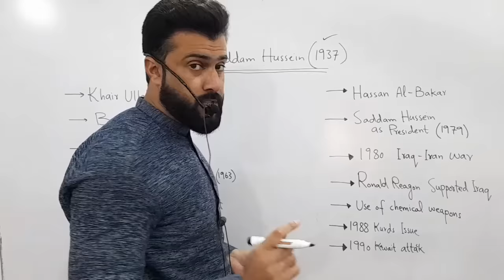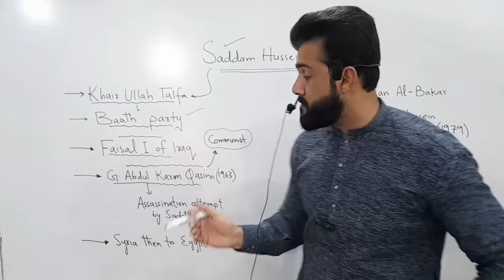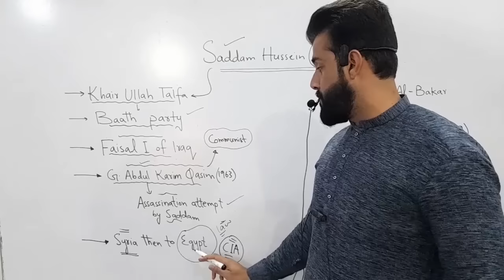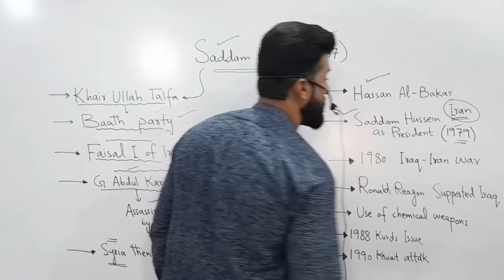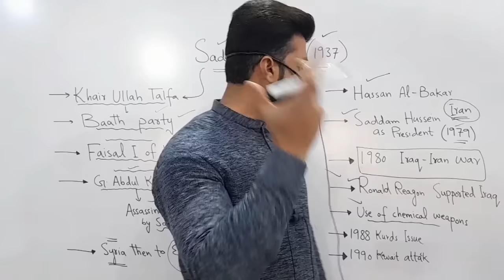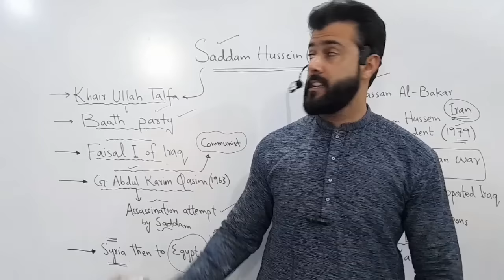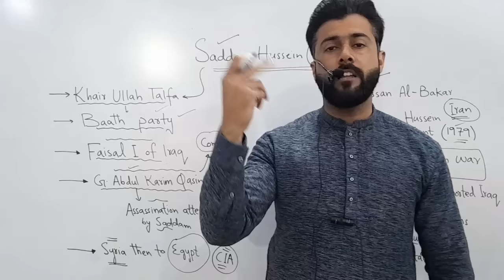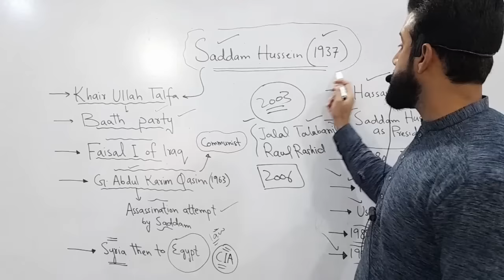Saddam Hussein , a Hero or Villian ? Explained by Tariq Pathan